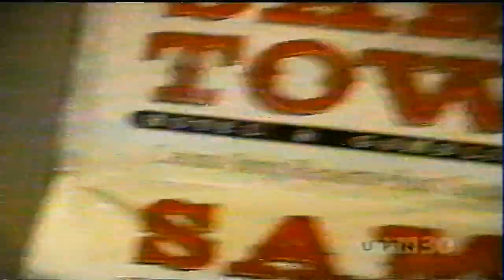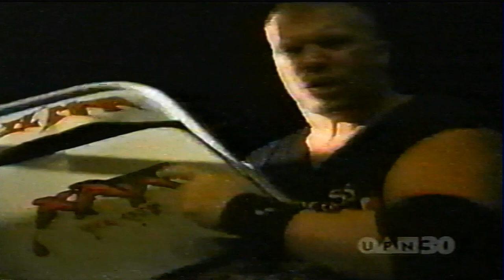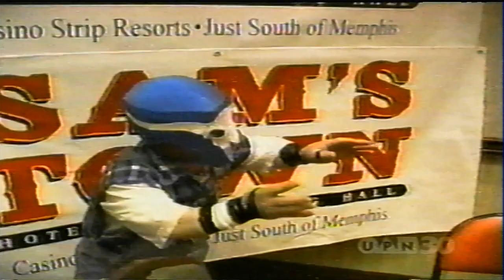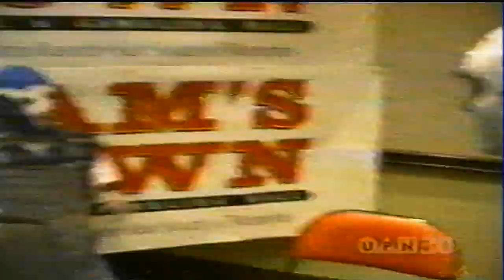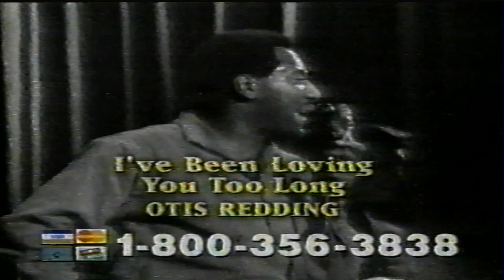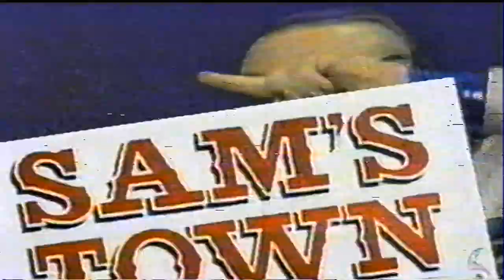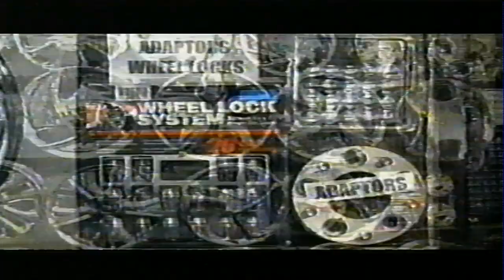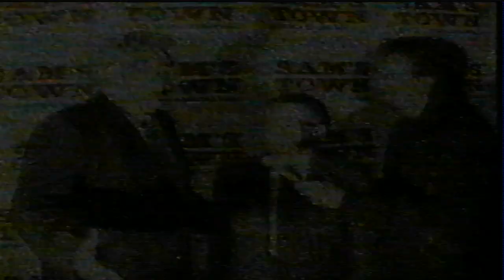Chop's MCW TV #8 3/18/00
Chop's MCW TV #8 3/18/00 Roaddogg Lawler Neidhart K Kwik Reckless Youth Blue Meanie Bruno Hughes KAW

1. Lance Russell Int. with southern title belt
2. Blue Meanie Int,
3. Blue Meanie vs Jim Neidhart (1st rnd title tourn)
4. HIgh. of Van Harden & Bruce Pritchard/Reckless Youth/Todd Morton Int/promo
5. HIgh. of Bruce Pritchard Backstage asking Blue Meanie & The Lyttles who should be commissioner.
6. Reckless Youth vs Todd Morton (1st Rnd title tourn.)
7. High of Cat vs Bobcat (evening gown match)
8. The Cat Int. with Dustin Diamond AKA Skreetch/High. of the Lyttles backstage.
9. Curtis Hughes vs Half a mask (Hollywood Lyttle) title tourn
10. HIgh. of Jerry Lawler vs Bull Pain (KAW Hardcore match) must burn opponent to win. KAW jump Lawler
11. Jerry Lawler vs K Krush
12. Bruce Pritchard, Coffee & Van Harden Int. with Steven Regal
13. Bull Pain & Todd Morton (KAW) Int/promo